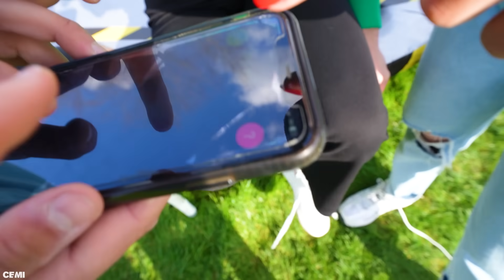TRAMPOLINE MAKEN MET 200 LAGEN DUCT TAPE! *PIJNLIJK* #564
Wij proberen een trampoline te maken met meer dan 200 lagen duct tape! Zal het lukken om te springen op de duct tape trampoline?

♦ Celine & Michiel dagelijks volgen? Neem een kijkje hier:
Celine Dept
Michiel Callebaut

♦ Zakelijk contact?